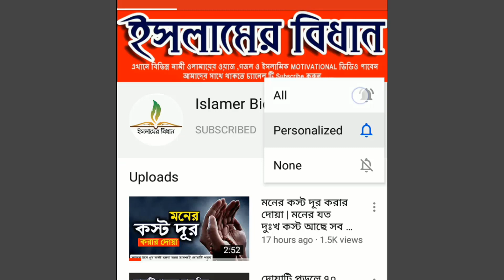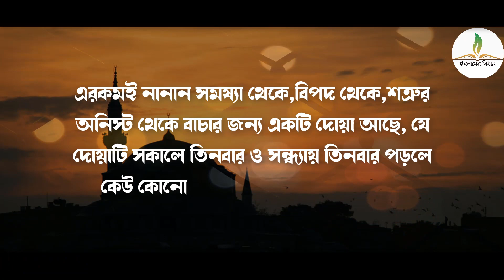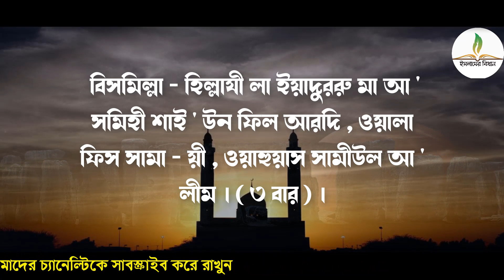দোয়াটি মাত্র তিন বার পড়লে কেউ কোনো ক্ষতি করতে পারে না । বিপদ থেকে বাচার দোয়া । বিপদ থেকে মুক্তি দোয়া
আমাদের অন্যান্য ভিডিও দেখার জন্য লিংকে ক্লিক করুনঃ

Video Details:
রাসুলুল্লাহ ( সাঃ ) বলেছেন , “ যে ব্যক্তি সকালে তিনবার ও সন্ধ্যায় তিন বার এই দুআ পড়বে , কোনাে কিছুই ঐ ব্যক্তির ক্ষতি করতে পারবেনা ” আরবী উচ্চারণঃ বিসমিল্লা - হিল্লাযী লা ইয়াদুররু মা আ ' সমিহী শাই ' উন ফিল আরদি , ওয়ালা ফিস সামা - য়ী , ওয়াহুয়াস সামীউল আ ' লীম । ( ৩ বার ) । বাংলা অর্থঃ আমি সেই আল্লাহর নামে শুরু করছি , যার নামে শুরু করলে আসমান ও যমীনের কোনাে কিছুই কোনাে ক্ষতি করতে পারেনা । প্রকৃতপক্ষে তিনি সর্বশ্রোতা , মহাজ্ঞানী । ( ৩ বার ) । আব দাউদ , তিরমিযী ৩৩৮৮ , ইবনে মাজাহ ৩৮৬৯ , মুসনাদে আহমাদ ৪৪৮ , ৫২৯ , হিসনুল মুসলিমঃ পৃষ্ঠা ১৩৮ , শেখ